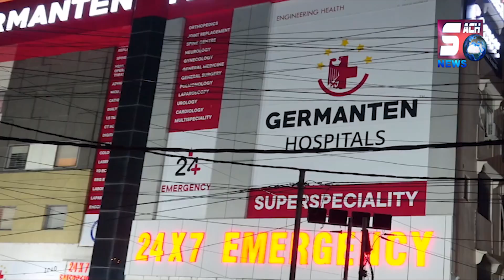Nahi Hogi Masjid Shaheed | MLA Kausar Mohiuddin Ne Dilaya Logon Ko Bharosa